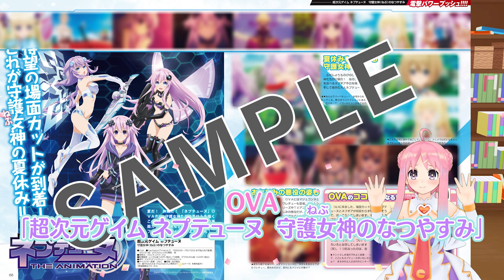G24 そろそろいるはーとの頑張りを認めてもいい頃じゃない？【電撃PS紹回】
いつになったら公式のでんはーとになれます？？？